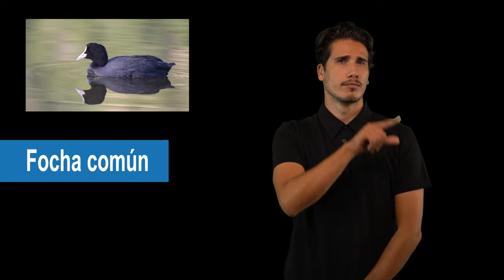Focha común en LSC